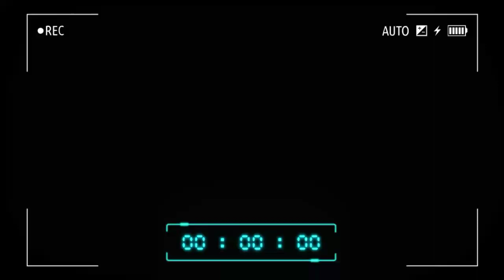BANDARA baru YOGYAKARTA di KULON PROGO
wow megahnya indahnya

Bandara baru dengan landasan pacu 3.250meter
menjadi Runway nomer 1 se Indonesia
dalam beberap hari ini akan diresmikan

Banga jadi warga KulonProgo

jangan kelewat LCSS 👍